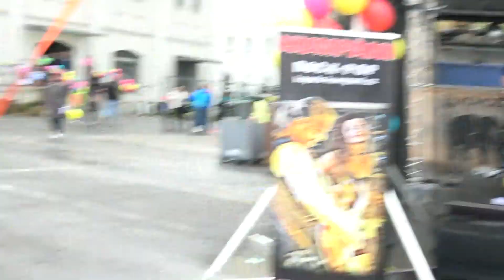Kumpáni , Kumpáni Rock-Pop , Uherské Hradiště , Den Země , Kovosteel , Rec Group 2017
Den země kovosteel 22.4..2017 Wokýnko HD